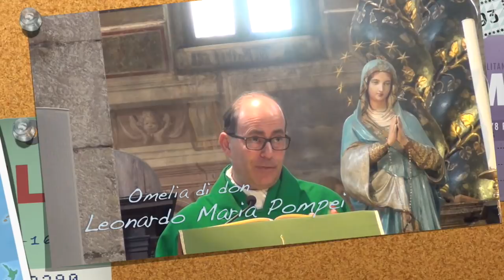La vita è come un soffio...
La vita dell'uomo è fugace, instabile, insicura... le creature spesso inaffidabili... Dio solo è il fondamento stabile e sicuro di una esistenza che non voglia essere dispersa nelle melme della precarietà, nello squallore della tristezza, nell'orrore della solitudine... Mercoledì 23 Maggio 2018, settima settimana del tempo ordinario